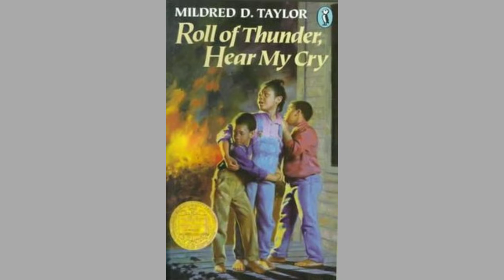Mildred D. Taylor - Figures of Black History (FOBH)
The Doc's Board is a channel dedicated to providing educational, informative, and interesting content. Our content ranges from comicbooks to gaming, pop-culture, hip-hop, general dialogue, dance, and more. We do so while making sure to maintain positivity under the leadership of our leader nicknamed Dr. Clark.